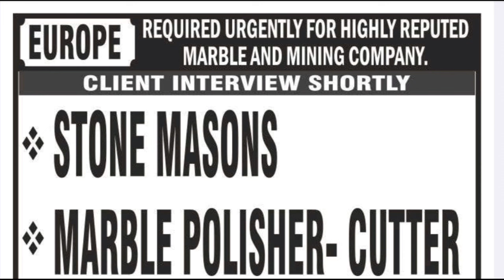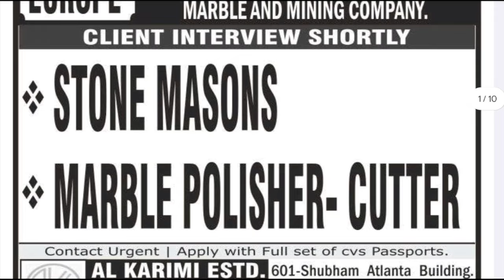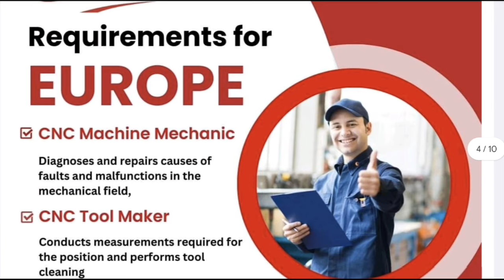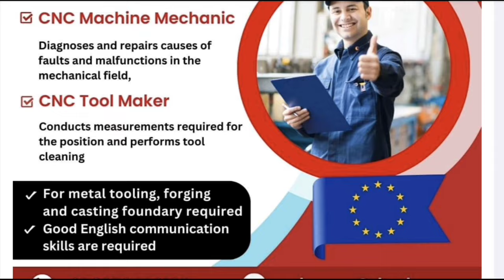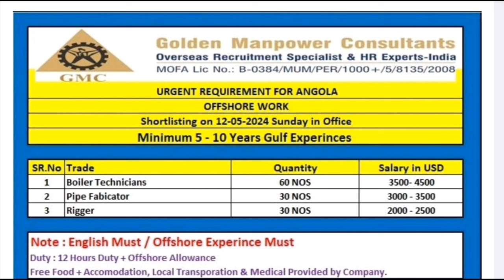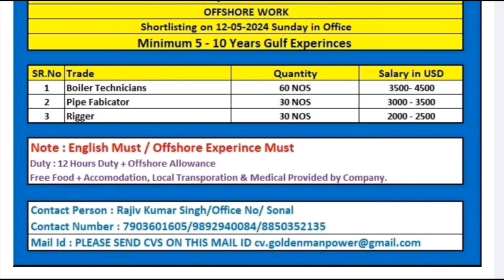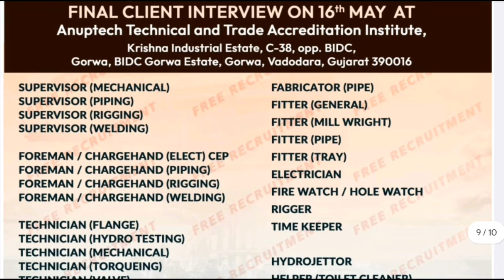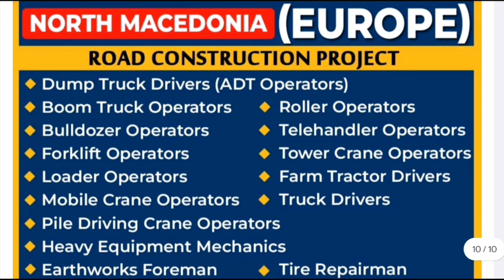Free Requirements For Europe | Africa Jobs Sallery 3 Lakh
Free Recruitment for Gulf Countries |
Driver Operator For Europe |
Europe Jobs 2024 |Letest Jobs For Europe |
New  Europe Jobs 2024 |
Please Follow all my links

Germany jobs
staff nurse jobs in Germany
job in Europe
Free requirements for gulf countries
Saudi work visa update 2024
europe open work permit 2024
how to apply for a europe work visa 2024
Europe mai job kaise search
New requirements jobs search
Kuwait jobs in india 2024
Iraq jobs vacancy 2024
latest news for jobs vacancy 2024
jobs for malyalam
jobs for Mumbai
driver jobs
driver jobs vacancy
driver jobs interview 2024
driver jobs for Europe
driver jobs in india
plumber jobs vacancy 2024
welder jobs in Europe
helper jobs vacancy 2024
free requirements for Saudi 2023
new jobs update
steel fixer jobs
scaffolder
 jobs
painter jobs
 mechanical engineer
welder
luxembourg jobs
iraq CV Selection
iraq kaise Jaye
best consultancy office in Delhi
sabse accha gulf jobs office
gulf job office in Mumbai
free requirements 2024
spray painter jobs 2024